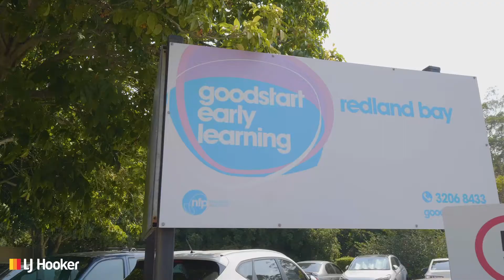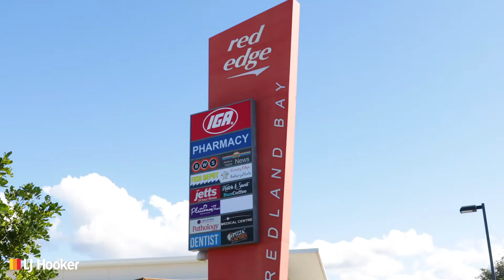12 Lanyard Place, Redland Bay